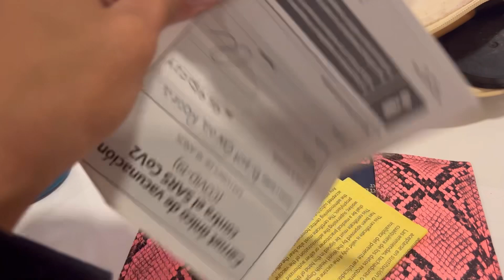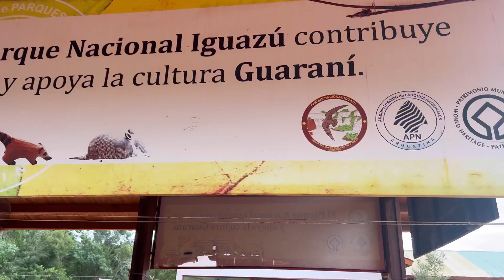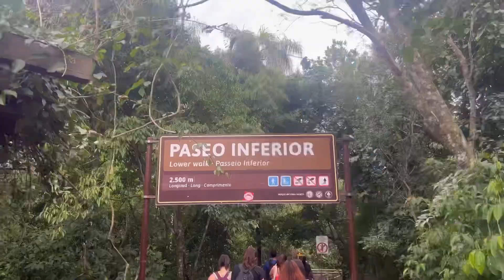Cataratas del Iguazú| capítulo 1